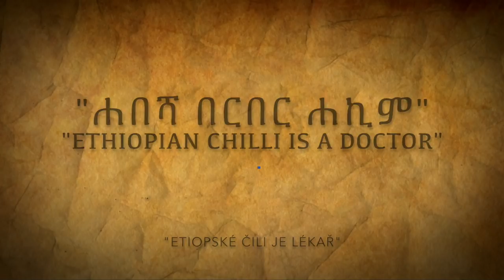I love ETHIOPIA (2 months travel) 🇪🇹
I love Ethiopia where I spent 2 months living a traveling around. 1 month I lived with ethiopia family in Bahir Dar. I experienced ethiopian christmas (leddet) and epiphany (timkat). I hiked Siminen moutains and visited ethiopian wedding.

Made with ♥︎ Pavel Adventurer | I have nothing but freedom | My dream is world wide peace